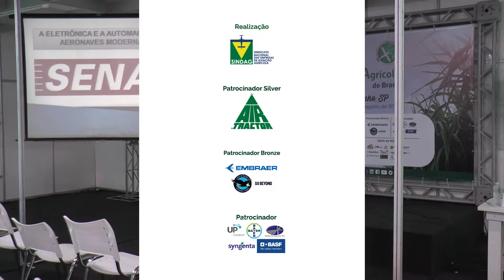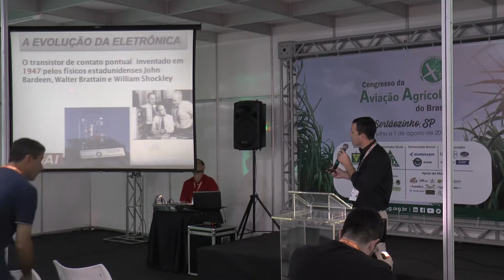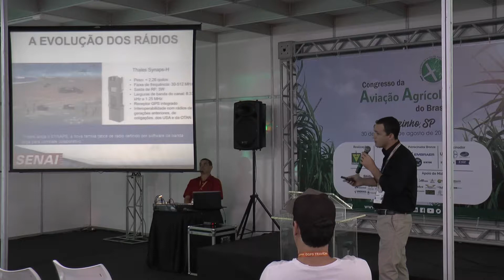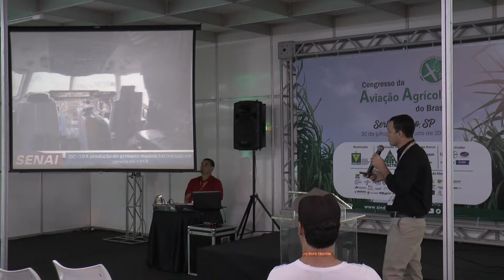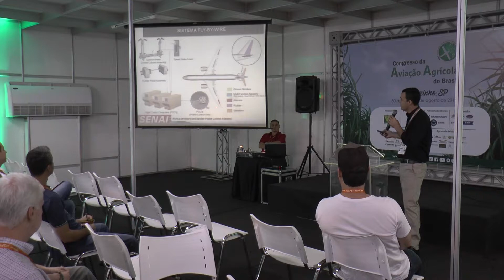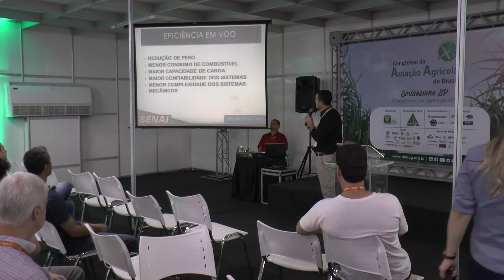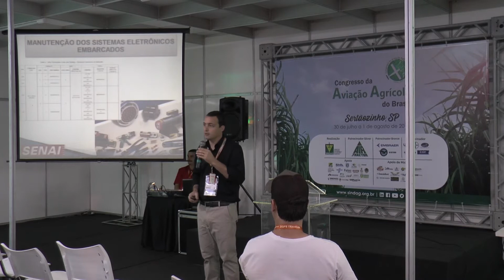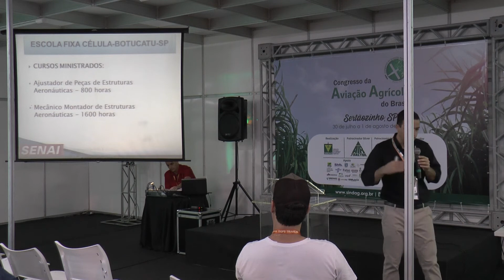Palestra: A eletrônica e a automação nas aeronaves modernas - Leandro Paulo Segala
Palestrante: Leandro Paulo Segala